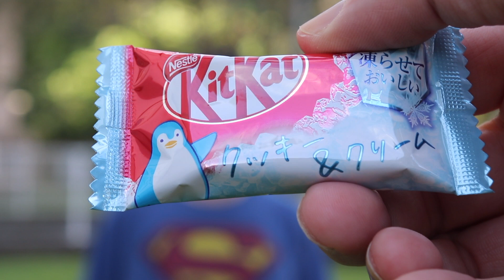Cookies & Cream KitKat review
Like what you see?  Then
These cool Kit Kats are inspired by cookies & cream ice cream. Creamy, crunchy, and meant to be chilled before eating, it is Nestle Japan's latest seasonal flavor.

Do you want your very own Ginger in Japan coffee cup?

Here is a full list of all the equipment I use:
Camera gear:
Canon EOS T7i DSLR Camera
DJI Osmo Pocket
GoPro Hero7 Black
Rode VideoMic GO Light Weight On-Camera Microphone
Rode VideoMicro Compact On-Camera Microphone
AmazonBasics Lightweight Camera Mount Tripod